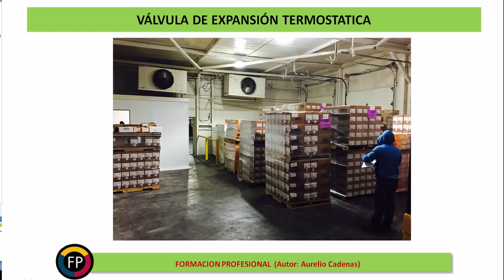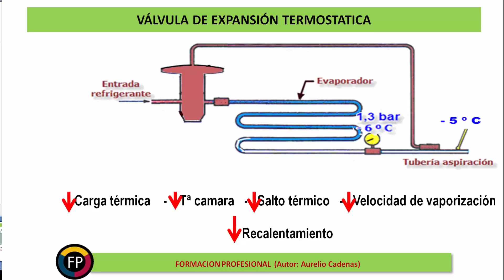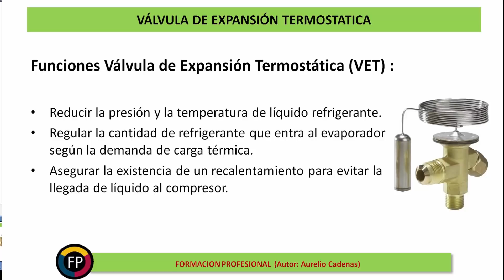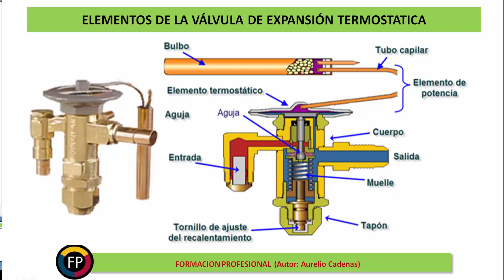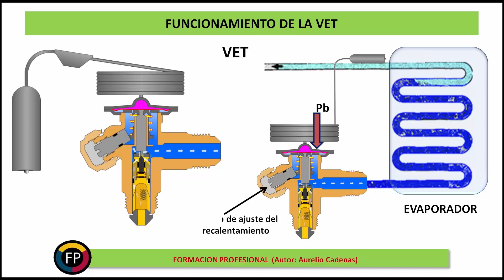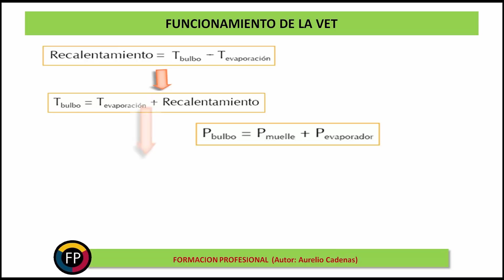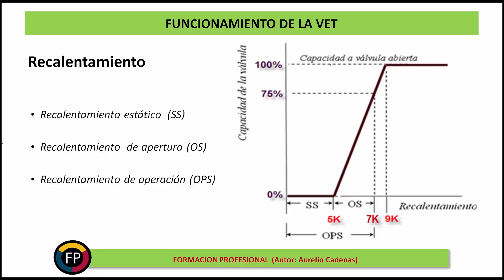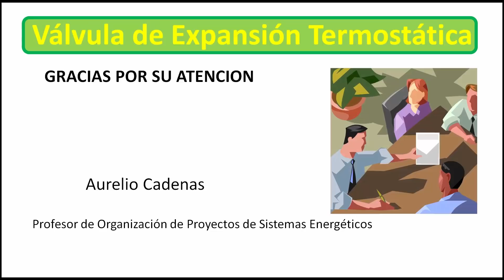Clase 43: Como funciona la Valvula Expansion Termostatica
En este videotutorial verás cuales son las funciones que cumple en una maquina frigorífica la válvula de expansión termostática, que elementos la constituyen y cual es su funcionamiento básico, explicado de forma sencilla y amena. Si no te gusta el video, por favor indicame en comentarios cual es la razón para intentar mejorarlo. Gracias